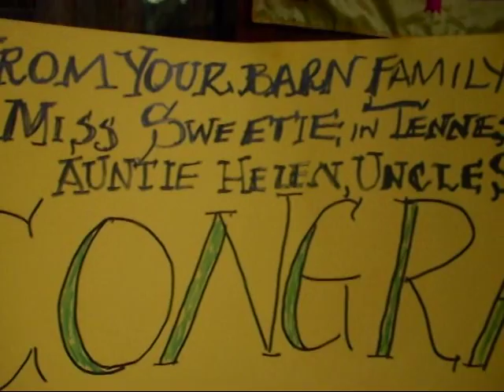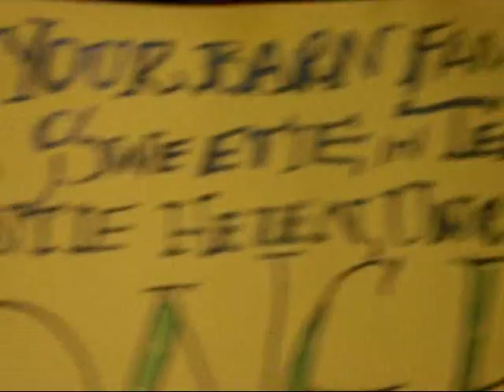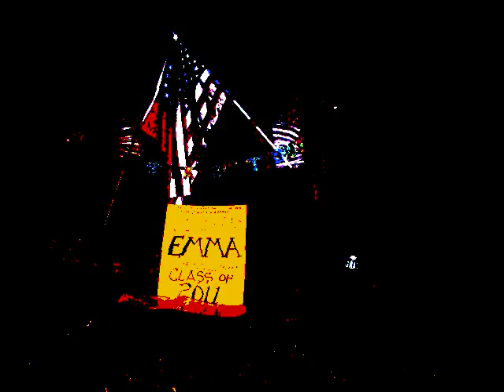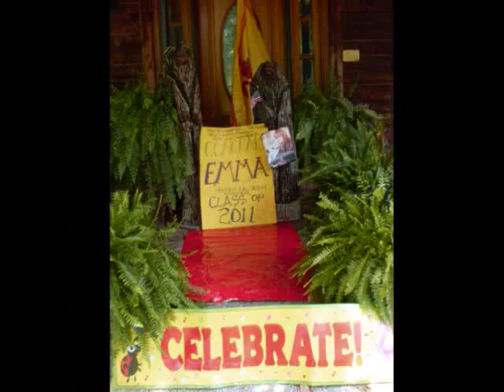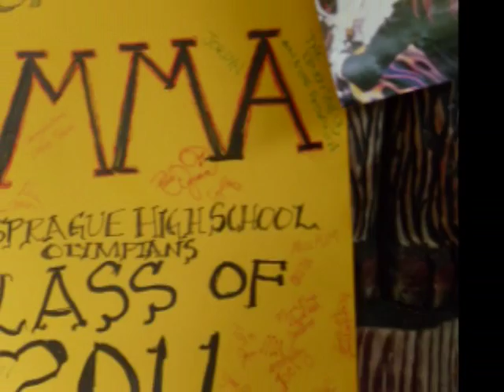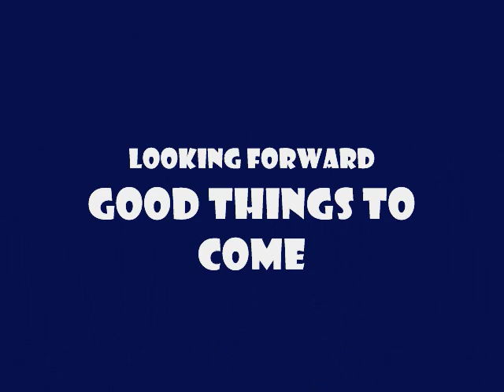Emma Holbrook Graduation Sprague High School 2011 Salem Oregon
Graduation Celebration for our Niece Emma from your Unkie Steve, Auntie Helen and all your loving Barn Family folks, horses, critters, bears and more in the Great State of Tennessee!  Celebrating one awesome Lassie in her accomplishments in life...  Special love from Sweetie and Cody and your sidekicks Miss Tori, Emily and others  too!  Mom and Dad, Seth, Hanna and all your family and great friends celebrate your accomplishments.  Miles may sometimes separate us,  as you go on in your life's journey, but our hearts and our connections will always be tied with strength and a tensile  that no sword shall ever shear!  Congratulations, Emma in your  Graduation
Accomplishments!